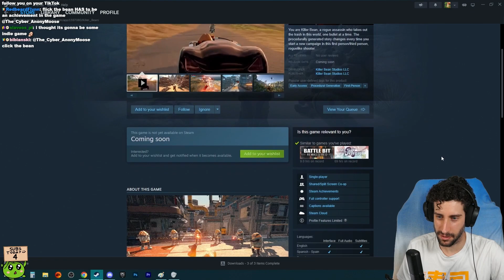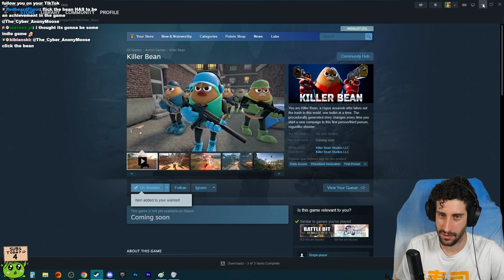NEVER SEEN A GAME LIKE THIS - Killer Bean Trailer Reaction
I randomly checked out the trailer for this game during my Twitch stream and got me all hyped to play it! The name of the game is Killer Bean